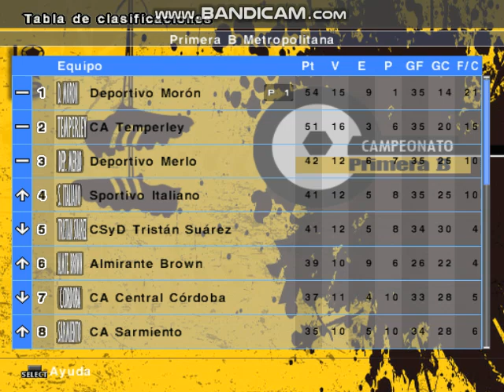PES 6 ( Fecha 25 - Moron vs Central Cordoba ) Clausura 2007 - B Metropolitana con Moron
ganamos en casa y logramos sacar ventaja en la punta

link para conseguir el parche